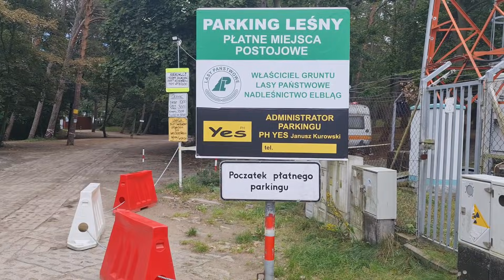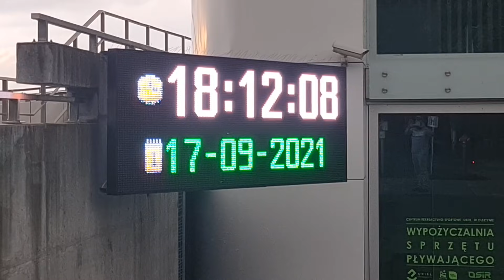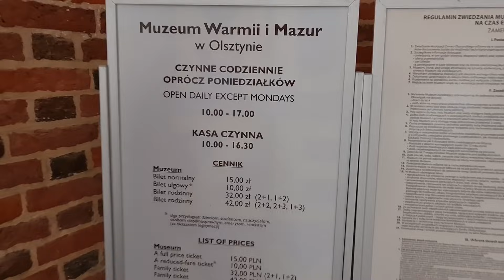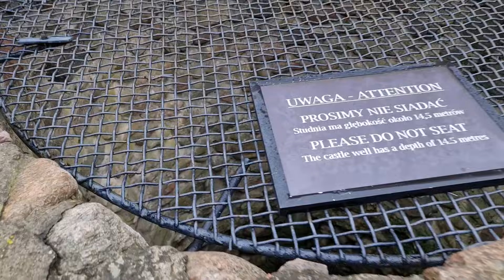UDERZYŁO NAS AUTO, znowu stłuczka KAMPEREM